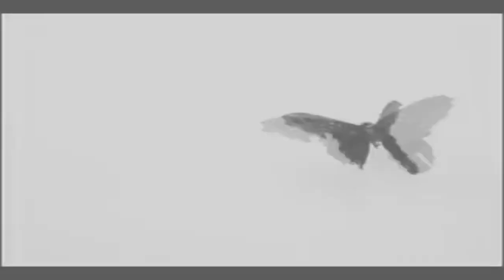Transporte Nocturno - Tarantula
Transporte Nocturno – Tema: Tarántula. Concierto Apocrypha Show en el día Internacional de los Museos. Museo de Bellas Artes, Caracas Venezuela.